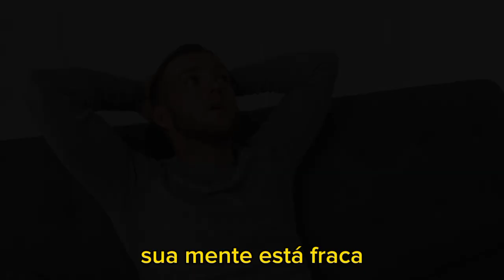4 DICAS PARA UMA MENTE FORTE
O canal pensamentos e frases é um canal com teor de filosofia e reflexivo,afim de contribuir em seu desenvolvimento pessoal, as frases e pensamentos trazidos aqui podem também serem referências para você usá-las como frases motivacionais, frases para status ou frases de reflexão para a sua vida.